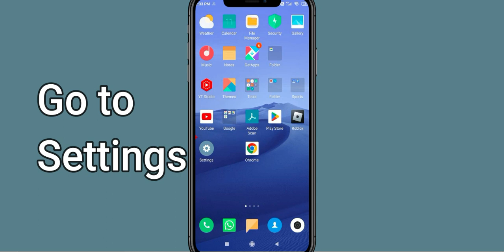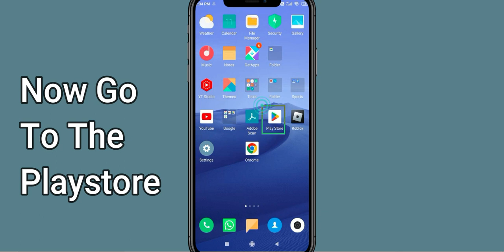Fix Webex Meet Unfortunately Has Stopped | Webex Meet Stopped Problem | PSA 24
Let's start and How to Fix Webex Meet Unfortunately Has Stopped Solution - Webex Meet Stopped Problem. Apart from that, if your Webex Meet keeps stopping then it will be very useful for you.